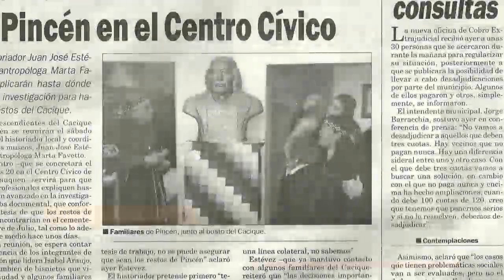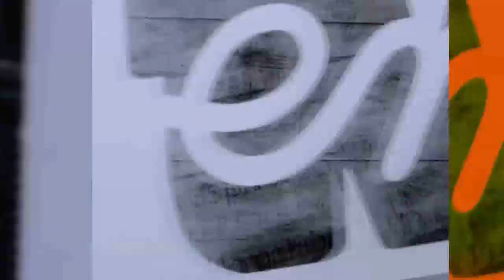Bordar el genocidio mapuche: "Inacayal vuelve"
El proyecto de fotografía y bordado pasó por Viedma antes de seguir rumbo a Bariloche donde concluirá en 24 de septiembre.